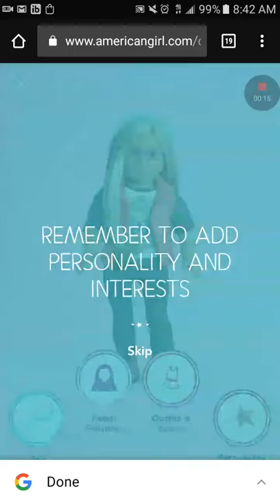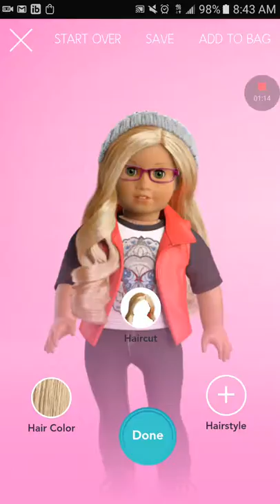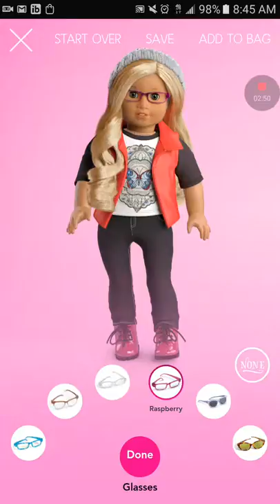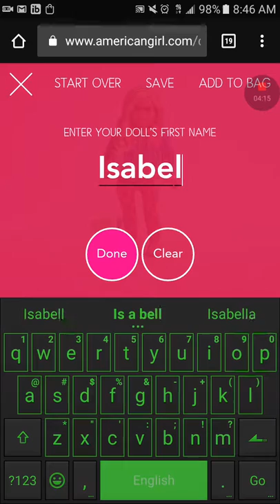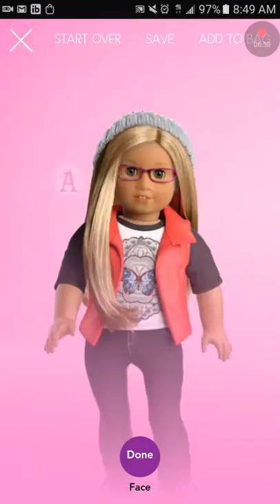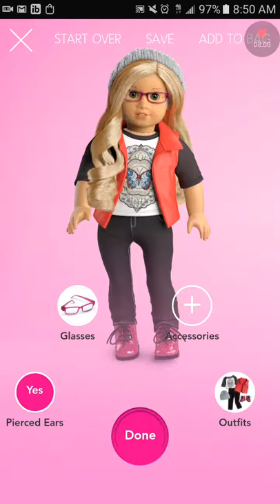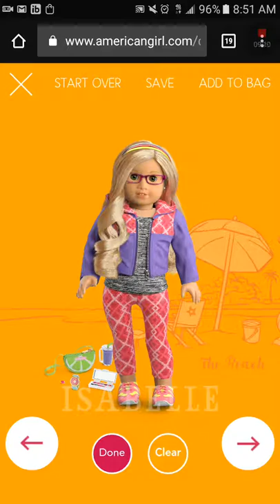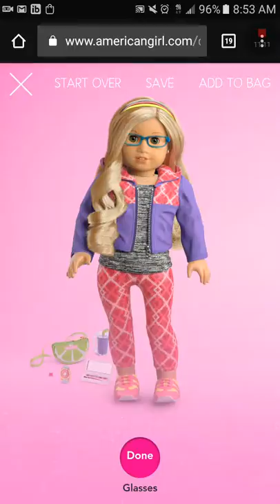Make your own ag doll